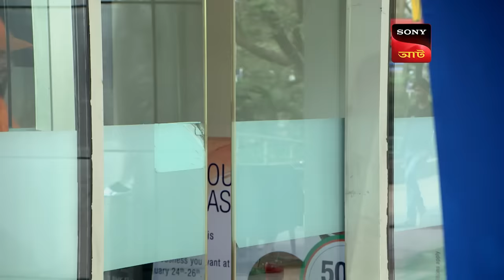Hostage Situation | CID (Bengali) - Ep 1184 | Full Episode | 27 Jan 2024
A group of hitchhikers is climbing a volcanic mountain as one of their friends has gone amiss while trekking a week ago. A small volcanic eruption occurs as the youngsters manage to avert the debris. So now the CID must unravel the mystery behind the killings on volcanic mountains and rescue the youngsters before the volcano erupts!